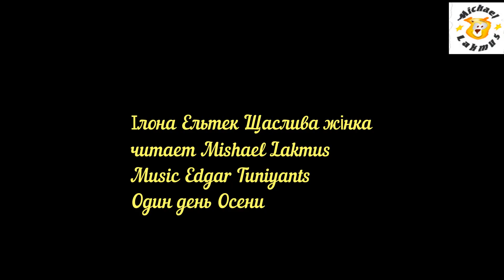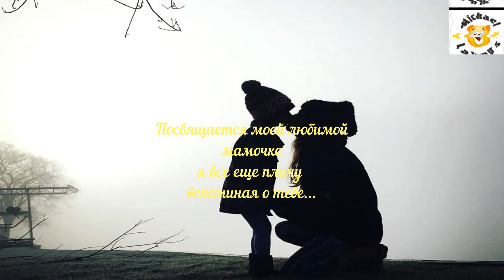Ілона Ельтек Мама читает Mishael Lakmus музыкальная композиция когда ты далеко Edgar Tuniyants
Извините , в видео ошибка , музыкальная композиция
Music Edgar Tuniyants
Мне очень понравился стих из этого видео, спасибо Тая Оу
Люди которые обвиняют меня в том, что я не стесняюсь - русский язык мне родной,
разве это значит что я не люблю Украину? Не ищите врагов там где их нет.
Похоже название стихотворения не счастливая женщина, тоже ошибся, скорее всего название мама.

їй - два... вона так любить маму
і цілий світ знайде в її очах
бо мама заплітає колосками
цілує ранки.. і розвіє страх.

їй - шість... "не плач, моя мамусю...
я вже доросла.. йду у перший клас !"
портфелик, зошити... і "швидко повернуся"
все швидше.. й швидше... рухається час.

їй - чотирнадцять... світ, насправді, інший
і мама, знає... знає не про все.
цілунки перші , друзі , зради , вірші...
а час летить. а час уже несе.

їй - майже двадцять... не змінилась, наче..
освіта, мрії.. менше й менше... спить
весілля, фото... мама знову плаче.
і все.. в її житті. завбільшки з мить.

вже двадцять три... комусь телефонує...
у мене народився, мамо, син.
я плачу й плачу. скільки сліз тих... чуєш...
він - цілий світ... й на цілий світ - один...

сьогодні - тридцять.. втомлена й красива..
у неї діти... все кудись летить.
цілує ранки... й не повіриш, диво -
все заживає, мамо. майже.. не болить

їй - п'ятдесят... вона сьогодні.. в мами.
бо не побачити її... найбільший страх.
бо тільки мама вміє .. колосками .
і цілий світ. лише в її. очах ..

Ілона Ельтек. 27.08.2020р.